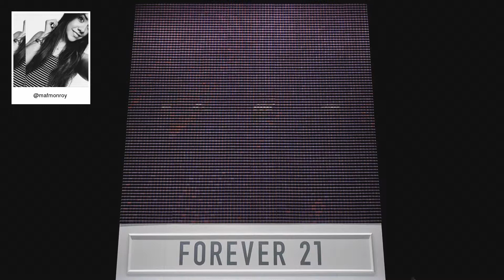F21 Thread Screen